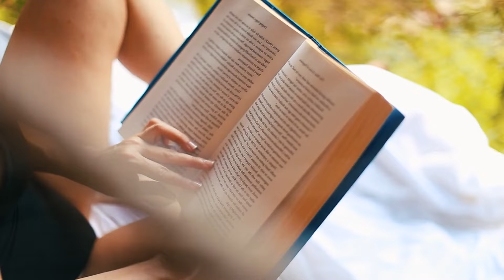DEEP HOUSE MUSIC REMIXES - SUMMER MIXBlendy Jack - A Sky Full Of Stars, Rob Jam - A Sky Full Of St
DEEP HOUSE MUSIC REMIXES - SUMMER MIXBlendy Jack - A Sky Full Of Stars, Rob Jam - A Sky Full Of Stars, Rebecca Kali - Zara, MRNR1 - Sun 540
Cu-Sutele Playlist Mix made with Love by  Youtube Music Channel:
00:00:10  |  01. Blendy Jack - A Sky Full Of Stars
00:03:30  |  02. Rob Jam - A Sky Full Of Stars
00:07:04 | 03. Rebecca Kali - Zara
00:10:13 | 04. MRNR1 - Sunset Smile
00:12:50 | 05. Olanna - Body yo
00:16:18 | 06. King Beer - Esta Noche

Welcome to our curated selection of the hottest international hits, with hottest girls featuring chart-toppers like 'Blendy Jack A Sky Full Of Stars' and 'Rob Jam A Sky Full Of Stars'. Dive into the electrifying world of mega hits, fereign music, english music, spanish music, where every track is a journey through the latest in global pop sensations. Whether you're cruising down the street, hitting the books, or simply unwinding, our foreign music playlist promises to elevate your mood with best beats and captivating melodies. From the pulsating rhythms of 'Zara )' to the irresistible charm of 'Sunset Smile )', our collection spans genres and styles, ensuring there's something for every taste. Explore the dynamic fusion of pop, dance, and electronic sounds that define the contemporary music scene. Get ready to groove to the sounds of today's top 40 hits, perfect for any occasion, whether it's a night out on the town or a day at the beach. Immerse yourself in the ultimate playlist experience, designed to keep you moving and grooving from start to finish.

 This is a official artistic music video with the purpose to explore the captivating beauty of our world through the lens of our talented and beautiful models and the creative direction of Steven Perez, James Nashac, Mark Lopez. In this visually stunning presentation, our girls models are Zoe Lewis, Avery Garcia, Ella Lopez, Ava Williams, Luna Roberts, elegantly showcase the allure of various breathtaking locations worldwide.